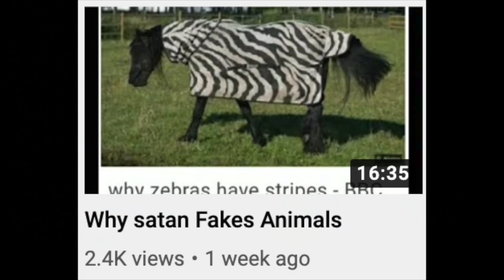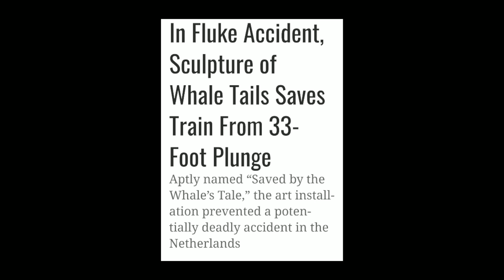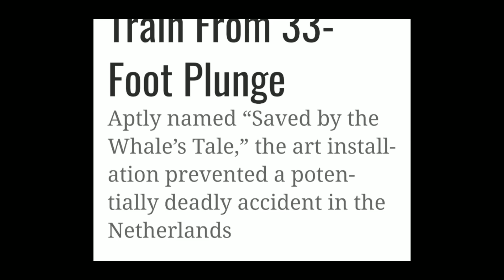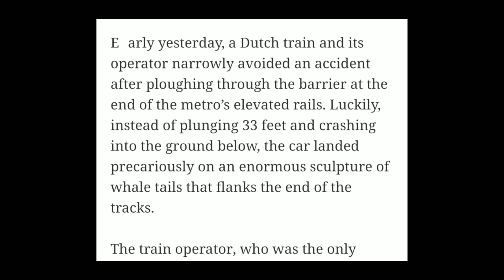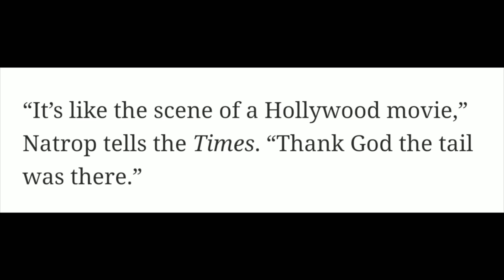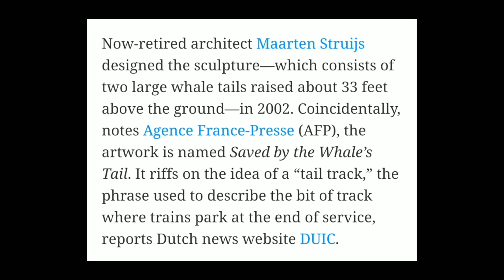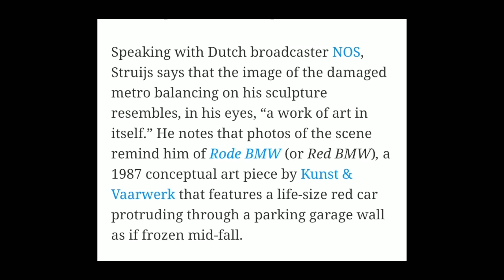Man Tries to Debunk...The NEWS!!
Hans Wormhat is BACK! And this time he is taking on the train crash in the Netherlands, which saw the train being saved by a whale sculpture. Of course Hans isn't convinced! Let's take a look at his precise reasoning shall we?